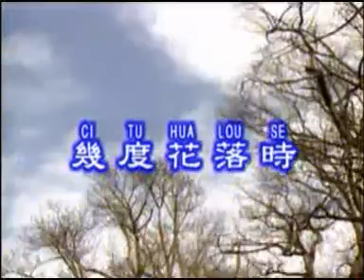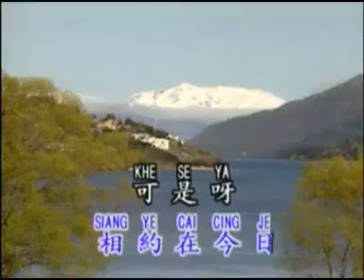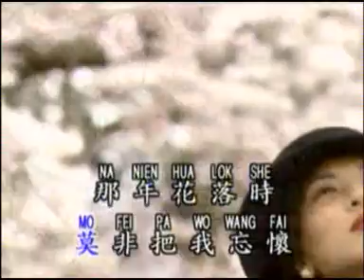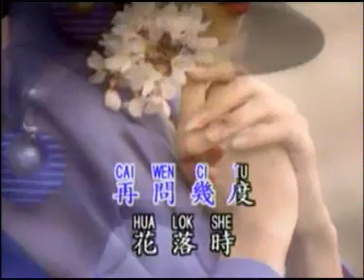Ci Tu Hua Lok Se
KARAOKE  Evergreen Mandarin Love Song  VOL 4

1.OPENING
2.Ci Tu Hua Lok Se
3.Mei Hua
4.Cheng Ching
5.Hui Thou Wo Ye Pu Yau Ni
6.Wo Yau Hen Ni Ke Cang
7.Wan Sia
8.Whu Wan
9.Pu Ju Kui Cik
10.Pik Sek Te Cang Chen
11.Kei Wo Ik Ke Wen Siau
12.Fung Sing Te Jen
13.Wei Se Chi Lou Siang
14.Chiu Yek
15.Ie Liang Jen
16.Wen Ching Man Jen Ceng
17.Mung Sing Pu Liau Cing
18.Jen  Seng He Chu Pu Siang Fong
19.Hai Ciau Thien Ya